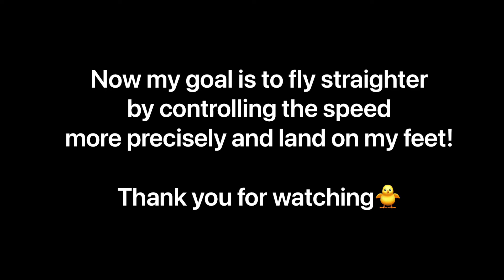Vlog 2: Hang Gliding Scooter Tow Class #2 at Blue Sky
During this class I was able to fly to the cones consistently but still need to improve steering the glider to fly straighter both horizontally and vertically and I would love to be able to land on my feet! 👣
Trying to process what’s happening during the flights and act accordingly at the same time was an overwhelming experience. Who knew flying at this level could be such a busy exercise.